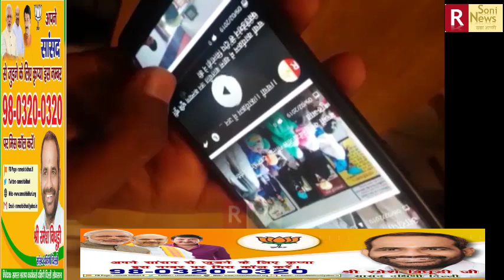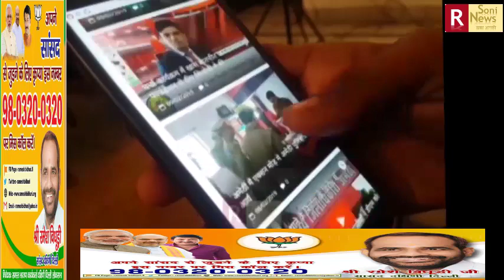।।चर्चा ।।कार्यक्रम में दक्षिणी दिल्ली बीजेपी सांसद रमेश बिधूडी से खास बातचीत।।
R SONI NEWS